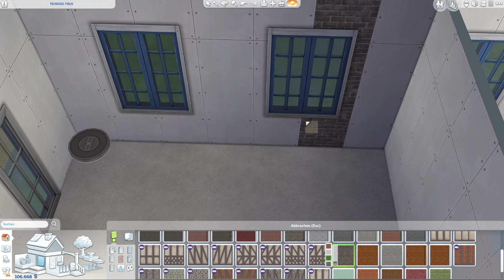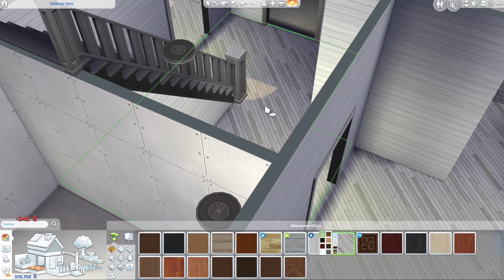Familienhaus bauen in Die Sims 4 | Nordsee Haus #2 Let's Build (deutsch)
Die Sims 4 Bau-Video, gepaart mit Tipps, Tricks und Cheats mit einem großen Familienhaus im Die Sims 4 Bau-Modus. Bauen und einrichten mit Objekten und Tools aus dem Die Sims 4 Basisspiel und ein paar Packs. Das Nordsee Ferienhaus steht bei mir in der Welt Windenburg aus dem Die Sims 4 Zeit für Freunde Erweiterungspack auf einem 30x20 Grundstück auf der Insel.
In dieser Die Sims 4 Hausbau Folge gestalte ich den Grundriss mit Reet Dach und die Aufteilung der Zimmer.

⭐️ Dieses Haus und Grundstück findest du in der Die Sims 4 Galerie mit der Suche nach der EA ID: Daniel_SimFansDE unter dem Namen "Nordsee Haus" als Download. Viel Spaß damit!